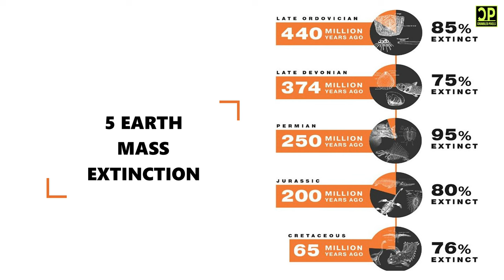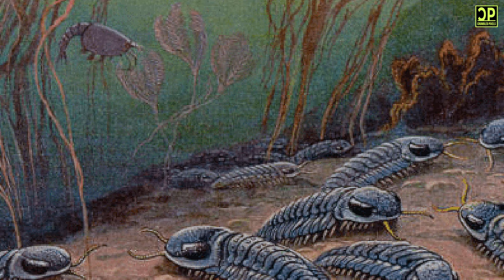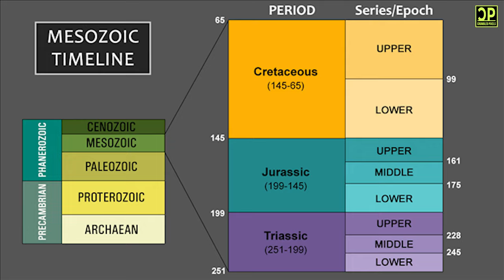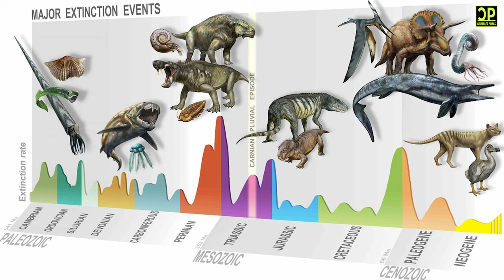Earth Extinctions - the shocking truth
The planet has experienced five previous mass extinction events, the last one occurring 65.5 million years ago which wiped out the dinosaurs from existence. Experts now believe we're in the midst of a sixth mass extinction